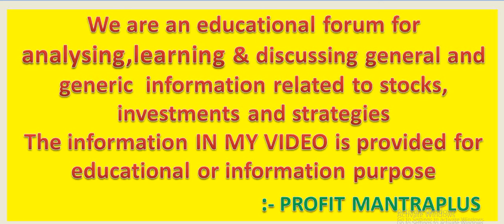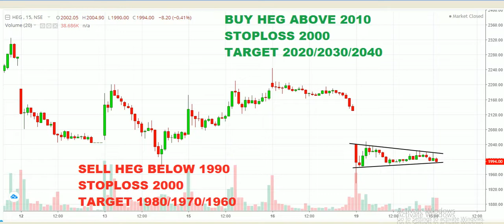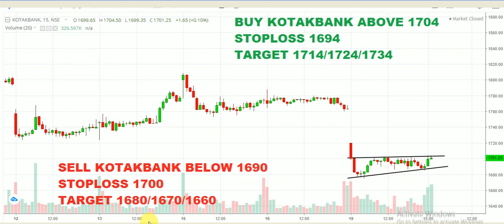Intraday Stock Analysis | Technical Analysis Video For Tuesday 20/04/2021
OPEN ACCOUNT IN ANGEL BROKING ::-